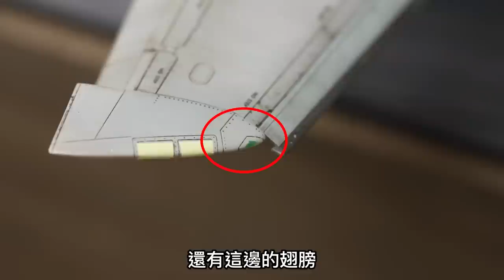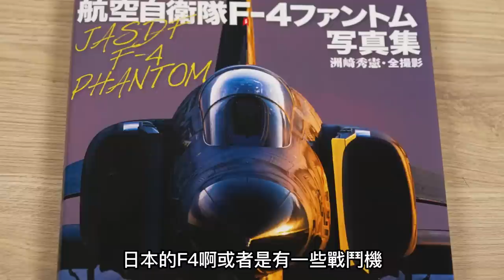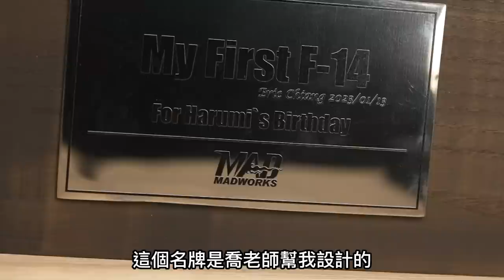(English subtitles F-14A)Let's Build F-14!從玩鋼彈到進入戰鬥機世界真的很難嗎?!熱愛鋼彈的模型玩家，花了半年製作的F14，究竟遇到了什麼困難?!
這台F-14A的作品，是小弟精進自我模型製作技術，學習不同種類模型製作的眉角，才能突破現有的極限，在將來持續為各位帶來更好的作品!

因此我整整花了半年摸索，研究，讀書，考證相關資料!請教了一堆老師，其中更請了JERRY老師來進行[正式的教育訓練]!

就讓我們來看看這半年究竟經歷了多少困難，而製作戰鬥機又有什麼眉眉角角，以及這台作品製作的回顧解說吧!!這集帶大家一起進入戰鬥機的模型世界!

為了分享製作技術給小弟，JERRY老師至少從北部下來台中五次!!

從作品的構圖，觀念，邏輯，結構，調色，細節， 噴漆手法，光影布置，基礎舊化，流痕，斑駁，褪色等物理現象考證，到最後已經接近完成以後，還來做作品檢討!

所以大家仔細看這張照片和當時完成的時候不一樣!JERRY哥花了幾個小時做了最後的整理與微調!
有沒有發現這台F14現在居然會自帶光源!讓你的眼睛往她看!

真的，小弟這次超享受的!!也請攝影剪輯師編排出13集的特訓教程!

此時一定會哀嚎聲遍起夾帶髒話聲!幹!居然要付費!!
當然，我們這前前後後，花了數十萬元的成本剪輯與拍攝，時間長達半年!!
但各位每個月只要以百元為單位，你就可以完全參與整個學習過程!

未來就請申請我們的專屬會員支持我們!讓我們頻道可以永續經營發展，並且滿足各種不同學習需求的各位!!

其實超划算的，這也會讓真正想學習特殊單元的人進來學習!
如果喜歡娛樂搞笑，歡樂，開箱，工具分等其他內容!
我們幾乎都是免費影片給大家看!

我們頻道的願景1:
大家做模型要快樂，要歡樂，要享受在其中，來我們頻道大家開開心心!!
(工具買好買滿，我們才有經費一直拍片給大家看!)

我們頻道的願景2:
會員專屬課程，會請各種不同類型的老師製作與示範，讓我們頻道慢慢的成為[可以在此頻道學習到各種類型]的專業模型頻道!

讓全世界的模型玩家都可以在此共享資源，歡樂，把製作模型的喜悅與享受，分享給大家!